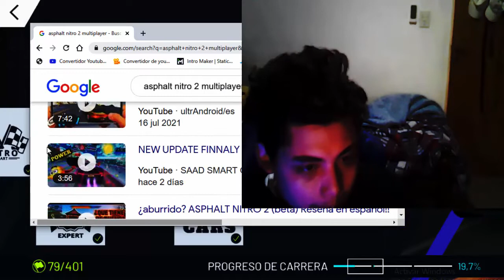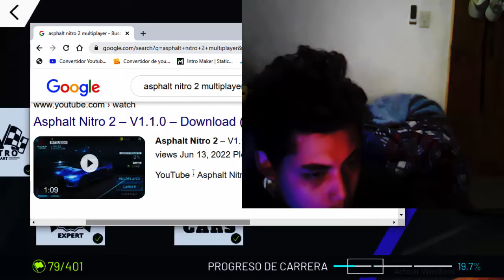asphalt nitro 2 episodio 8 desbloqueando al nissan gtr nismo y completando capitulos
por fin asphalt nitro 2 ha vuelto donde jugamos en el año 2021 se acuerdan como instale el uliminated money por que he perdido durante el episodio 7 de asphalt nitro 2 que no he completado con el dodge challenger 392 hemi scat pack asi que he decidido ser hacker con monedas limitadas para que vaya completando todas las misiones que hay mas de 3 capitulos para mas banderas y dificiles de conseguir o no se que bueno o facil de conseguir